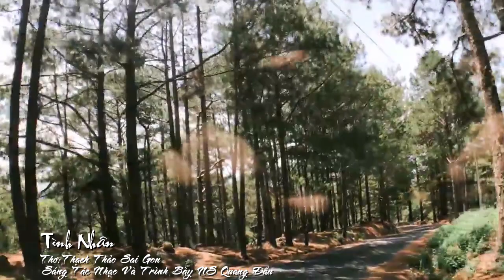[FULL HD]TÌNH NHÂN ||THẠCH THẢO SAIGON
ĐẾN VỚI
NHÀ THƠ THẠCH THẢO SAGON
PHỔ THƠ ĐẠI HÁT TÀO LAO
TÁC PHẨM:TÌNH NHÂN
THƠ:THẠCH THẢO SAIGON

TÌNH NHÂN..
Môi, mắt em này hãy đắm say..
vòng ôm siết chặt dấu yêu đầy..
Quên đi, quên đi đời gian khó..
Hồng trần chỉ một thoáng gió lay..
Tay em hãy nắm đừng buông lơi..
Đừng đem xa cách, đắng cay môi.
Đừng đem hờ hững vùi khao khát.
Để hờn, để tủi.. buồn chơi vơi...
Xin cảm ơn đời, mối thiên Duyên..
Anh, em gặp gỡ giữa đường trần..
Em Nguyện làm hồng nhan tri kỷ..
Tình nhân bé bỏng, ngọt ái ân...
Em không mong tình ta vĩnh cửu
Chỉ mong đẹp tựa giấc mơ ru
Mai đây định mệnh dù chia cắt
Em vẫn tôn thờ..đến thiên thu.
Nguyễn hội An
THẠCH THẢO..